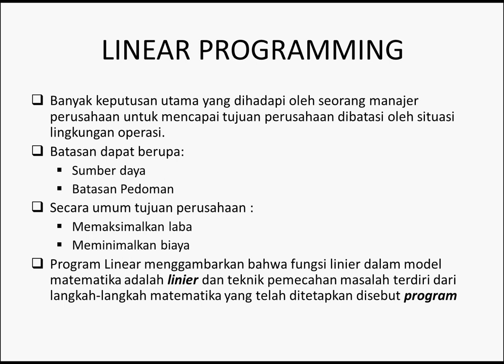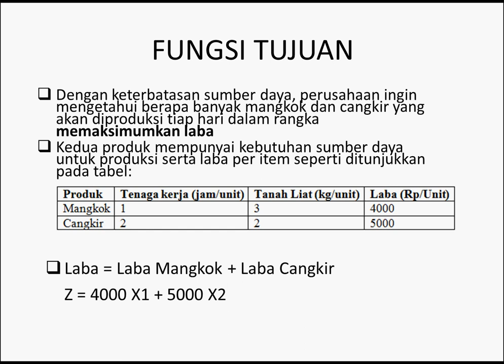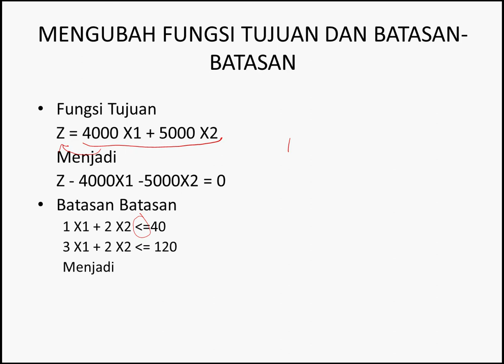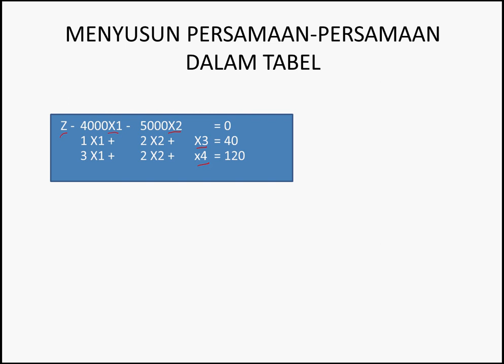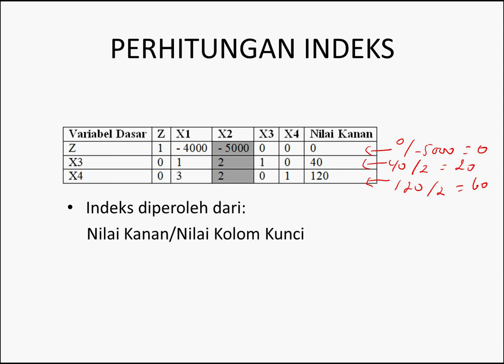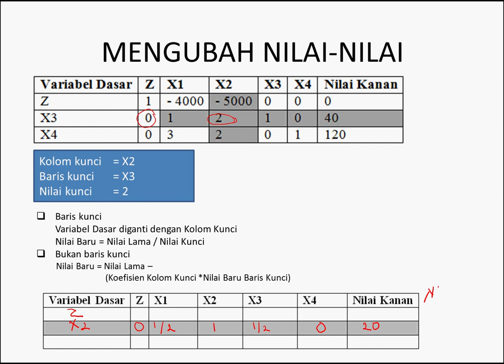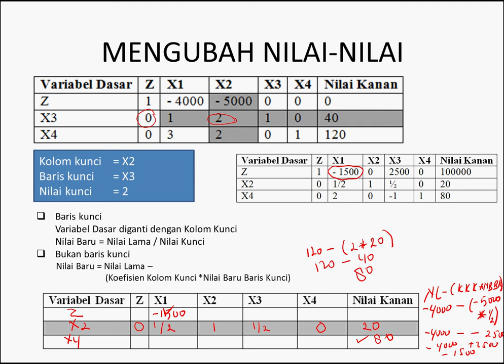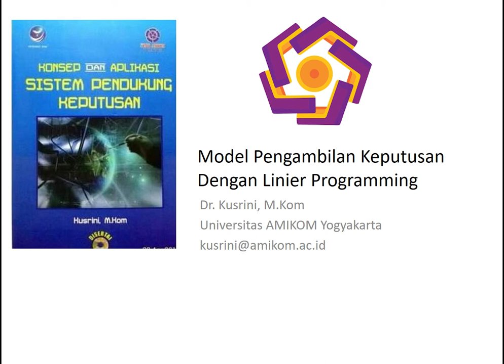Kusrini - DSS - Linier Programming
Terdapat banyak metode dalam pengambilan keputusan, salah satunya adalah metode optimasi, dimana kita akan mencari nilai terbaik dari suatu keadaan. Masalah seperti ini dapat diselesaikan dengan metode Linier Programming.

Pada video ini dijelaskan kasus pengambilan keputusan dengan memanfaatkan linier programming beserta langkah-langkah untuk penyelesaiannya. Materi ini diambil dari salah satu buku saya Konsep dan Aplikasi Sistem Pendukung Keputusan, terbitan Andi Offset.

Salam

Kusrini